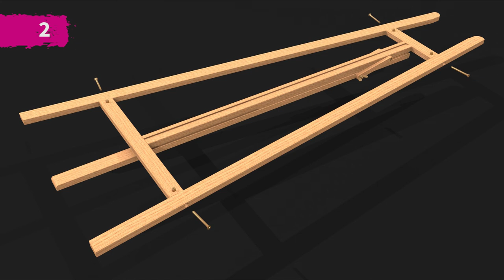Cavalletti a lira | Lyre easels M20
Video istruzioni di montaggio e utilizzo - Cavalletti a lira M20.
ESPOSIZIONE. Costruito in massello di faggio evaporato oliato. Fornito in kit di montaggio.

Video installation and operating instruction - Lyre easels M20.
DISPLAY. Constructed of oiled, stain-resistant beech wood. Simple assembly required.